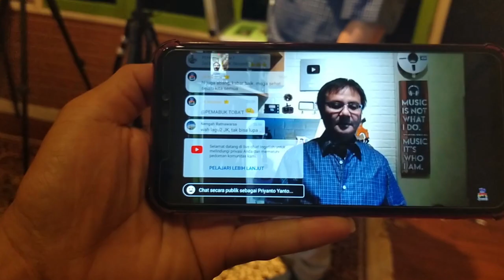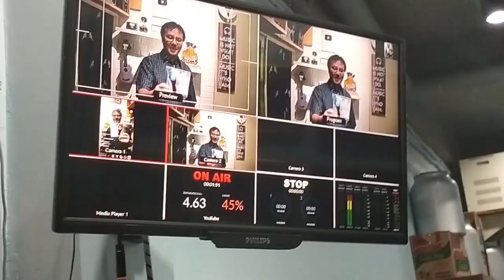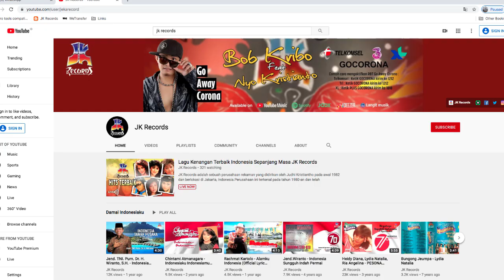Live Streaming Youtube (VLOG 41)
Disaat kondisi seperti sekarang kita semua di uji dengan keadaan yang gak menentu. Banyak perusahaan yang terpuruk. Banyak karyawan yang gak tau gimana nasib nya.

Untuk mensiasati kondisi seperti ini JK membuat satu terobosan baru untuk terus mempertahan kan eksistensi nya di blantika musik indonesia dengan cara membuat program acara Live Streaming.

Program ini mempunyai tujuan untuk memanjakan para pecinta musik dan tentu untuk terus mempertahan kan kelangsungan musik JK juga.

Dengan adanya Program Live Streaming ini di harapkan semua masyarakat terhibur dengan lagu lagu JK baik yang baru maupun yang klasik.

Mau tau gimana repot nya persiapan Live Streaming ini? Liat aja yuk video nya